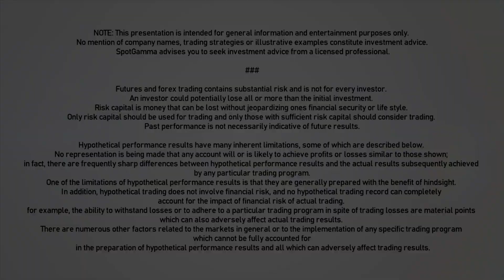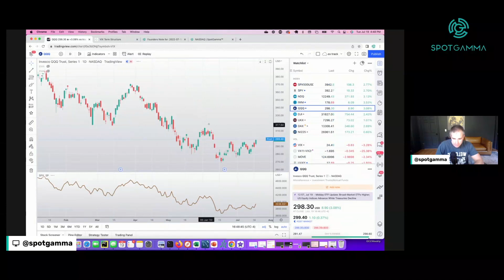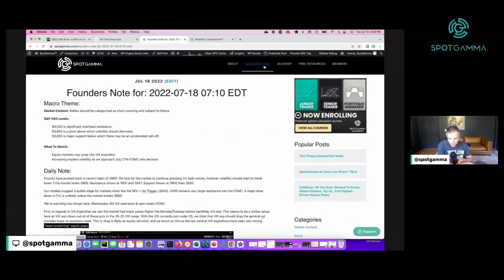Ripping Market & The VIX Twist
Why VIX expiration be a driver of todays huge stock rally